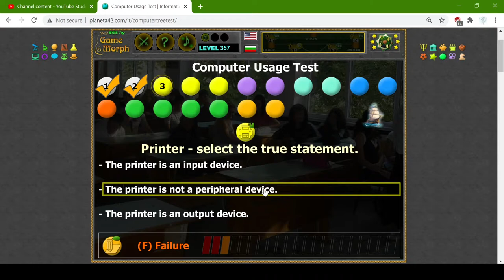Computer Functions Test 💻🧩🎓 Fun IT Homework (Archive)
Basic knowledge for functions and usage of computers.